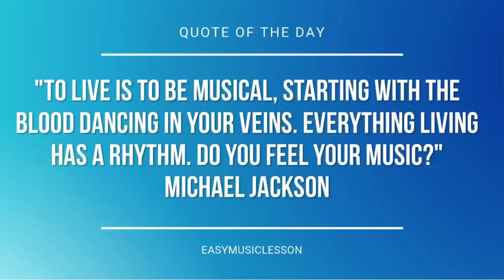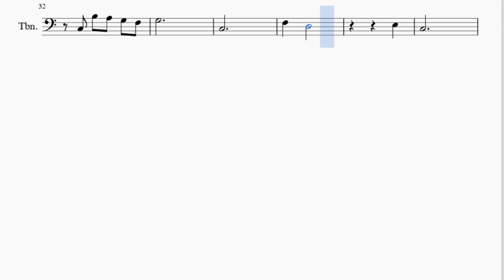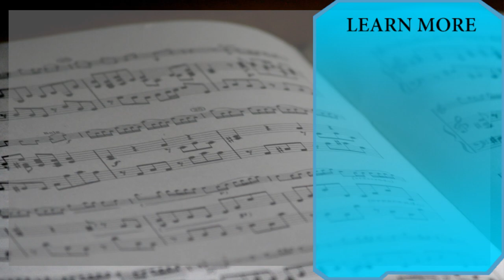Trombone Sheet Music: How to play Moon River by Audrey Hepburn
Here is a sheet music/tab video on the song Moon River by Audrey Hepburn on the trombone. A trombone sheet music arrangement which is transposed to notes that are easily played by trombone, for the song Moon River by Audrey Hepburn.

EasyMusicLesson teaches you to play the your favorite instrument, through well-arranged sheet music so that you too can learn how to play Moon River by Audrey Hepburn on the trombone as fast as you can. A trombone sheet music with backing tracks to help your play the song better.

Notes of the tutorial:
G3
D4   C4
B3     A3 G3 F3
G3     C3
G3     C3
D3
E3
C3
G3   E3   D3
C3
A3
G3
D4   C4
G3     C3
G3     C3
D3
E3
C3
E3       G3
C4
D4       C4
G3
G3
C3 B3 A3 G3 F3
G3
C3
F3   D3
E3
C3